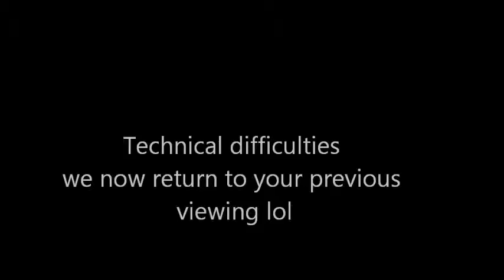DRIVER 3 TECHNICAL DIFFICULTIES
Funny video as while we were playing our game crashed ! enjoy